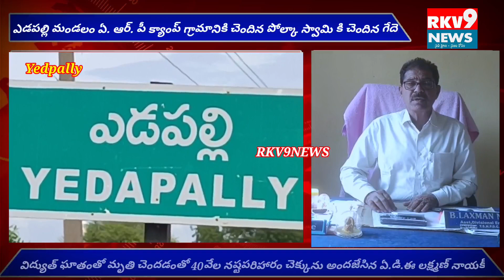YEDPALLY#నష్టపరిహారం చెక్కు అందజేత/AD E LAXMAN NAYAK/40000Rupees...||RKV9NEWS||December 22, 2022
నష్టపరిహారం చెక్కు అందజేత/AD E LAXMAN NAYAK/40000Rupees...||RKV9NEWS||December 22, 2022

పై లింక్ ను టచ్ చేయండి.